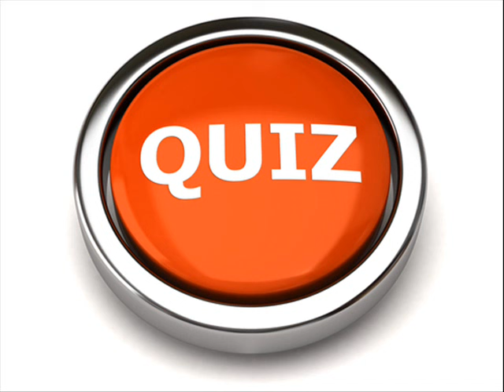Passion Foot #84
Passion Foot, 84e émission de son histoire. La première fois sur la chaîne youtube de LA 7ème Chaîne. Merci à loveofoot.com notre ancien partenaire pour son aide si précieuse.

Emission #84 spéciale football international avec Grichka à l'animation, entouré de Clément, Alexandre, Anthony, Camille et Jonathan.

Au programme :
- 1) EQUIPE DE FRANCE (à 2 minutes 55)
On revient sur ce qui a fonctionné, la discussion s'est concentrée sur Lassana Diarra (à 3 minutes 27)
Et l'équipe de Passion Foot vous contacte sa liste des 23, celle qu'elle aimerait voir (à 15 minutes)

2) TOUR DU MONDE (à 26 minutes 16)
- Retour sur les qualifications à l'Euro 2016 (à 26 minutes 55)
- Retour sur les qualifications à la Coupe du Monde 2018 (zone Asie) (à 40 minutes 38)
- Retour sur les qualifications à la Coupe du Monde 2018 (zone Amérique du Sud) (à 55 minutes 09)

3) QUIZ (à 1 heure et 2 minutes, 12 secondes)
Le quiz mensuel, opposant Camille/Jonathan à Clément/Alexandre/Anthony. Camille aura-t-il sa mauvaise foi légendaire ?